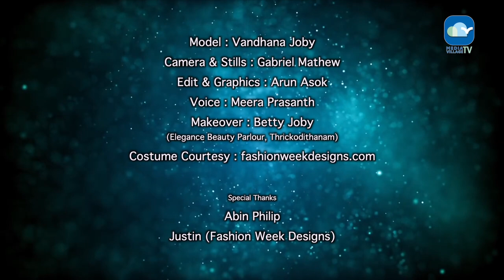DESIGN OF THE WEEK | EP-08 | MVTV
Model : Vandhana Joby
Camera & Stills : Gabriel Mathew
Edit & Graphics : Arun Asok
Voice : Meera Prasanth
Makeover : Betty Joby (Elegance Beauty Parlour, Thrickodithanam)

Special Thanks
Abin Philip
Justin (Fashion Week Designs)